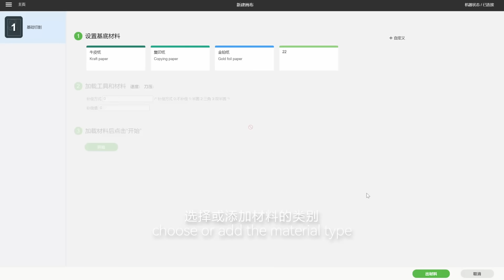Explore the Magic of DIY Crafts with SKYCUT MINI-XR!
Looking to unleash your creativity and dive into the world of DIY crafts? Look no further! Our MINI-XR DIY Craft Machine is here to make crafting a breeze. 🪚
👉 Click the video link to watch our easy-to-follow operation tutorial - you'll be a crafting pro in seconds! Whether you're a beginner or a seasoned crafter, MINI-XR's simplicity and versatility will impress you.

🔥 Compact and portable, it's your perfect companion for crafting on the go. Create beautiful handmade artworks wherever you are. No wonder it's one of the hottest products in 2023!

🤝 Calling all potential partners: Our factory welcomes discussions on OEM/ODM customization. Let's craft a creative future together!